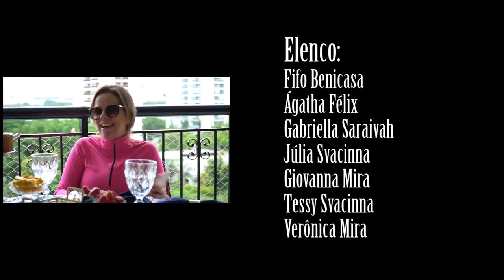15º Ep - 2ª Fase - PERDOO MEU PAI? MINHA MÃE TÁ MENTINDO? - Websérie Audição